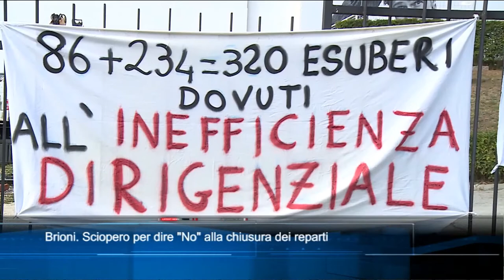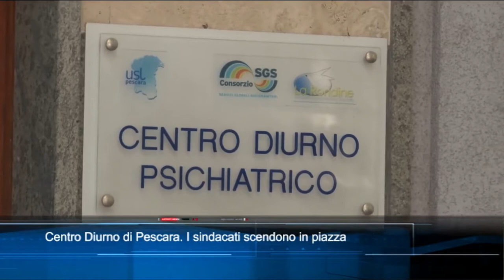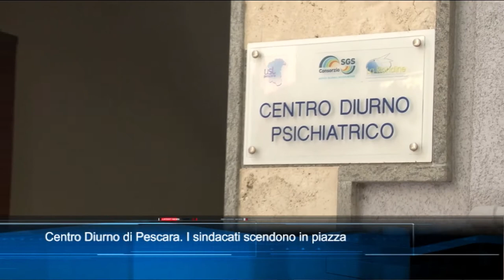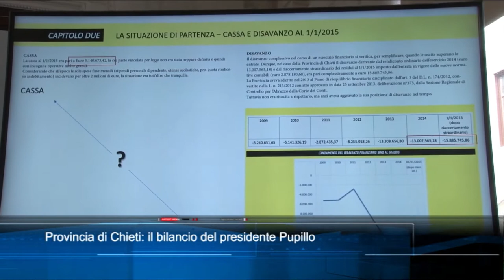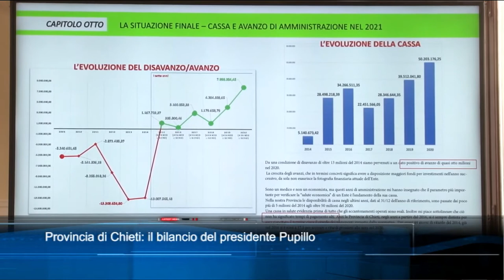TgSei Edizione delle 19 Giovedì 23 settembre 2021